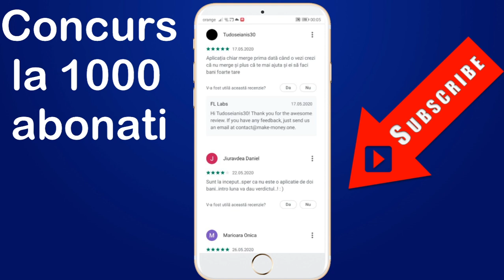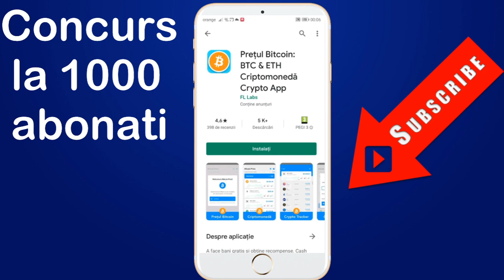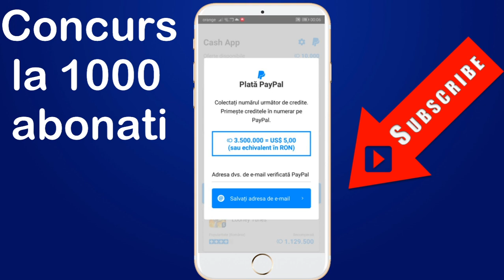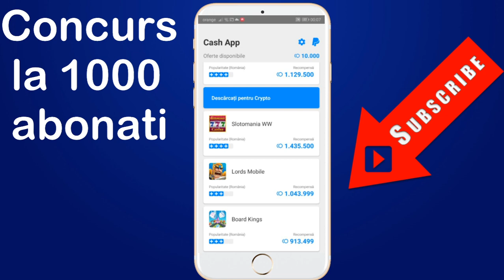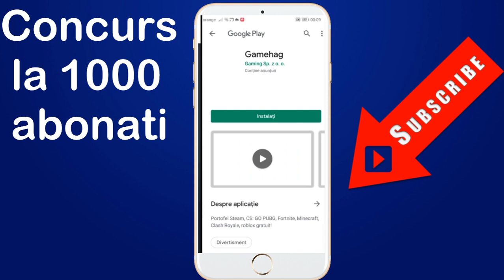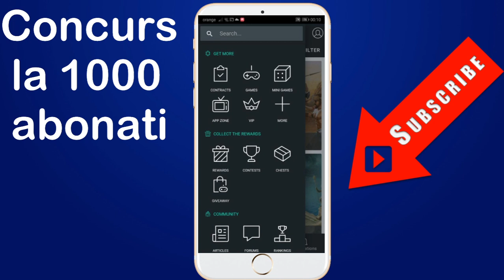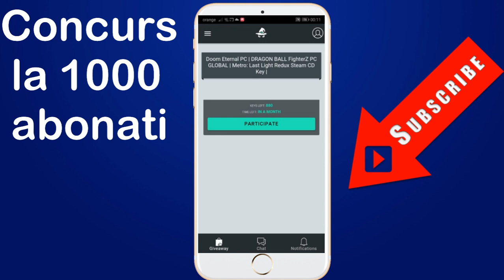Castiga bani pe telefon online plata prin paypal fara investitie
🛣️ Romania Bacau
🔴Facebook Tutoriale app
🔴Continut -Tutoriale educative